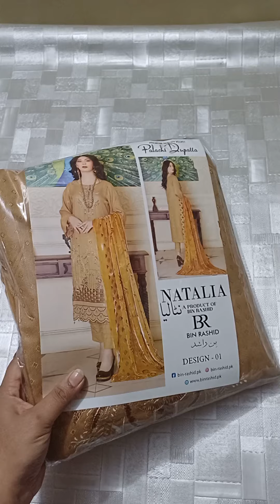Binrashid natalia, dhanak embroidered suithe with palachi shawl, what's app 0317 4888659